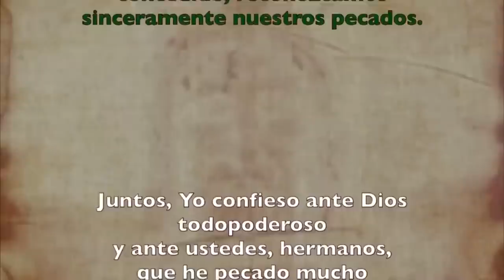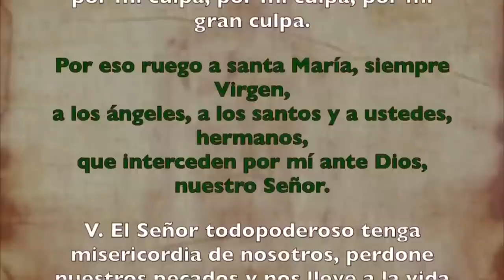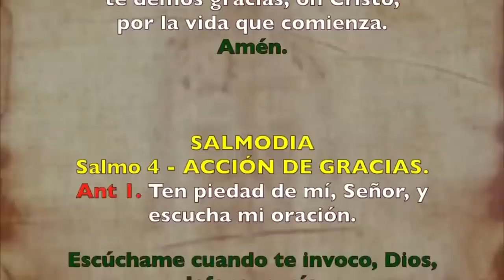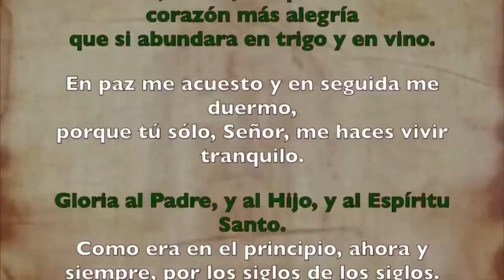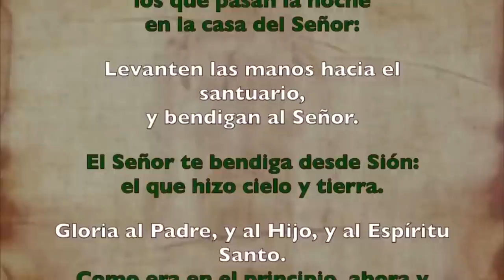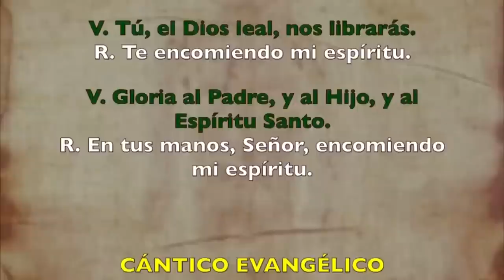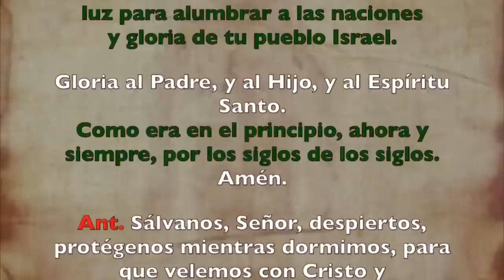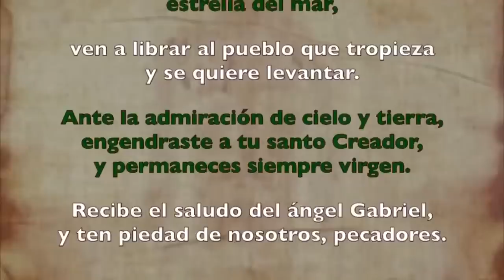Oración de la noche (Completas), SÁBADO 29 DE JULIO 2023 I XVII del Tiempo Ordinario